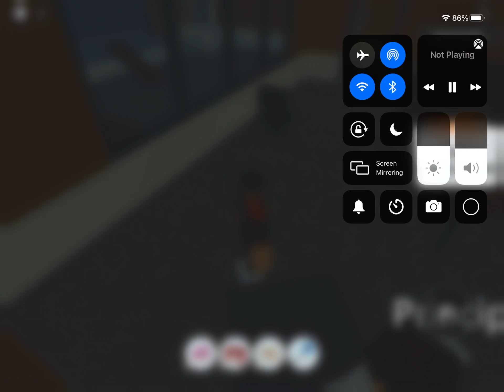December 3, 2020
A glitch in Roblox so you didn’t know you can move a chair in Field Trip z